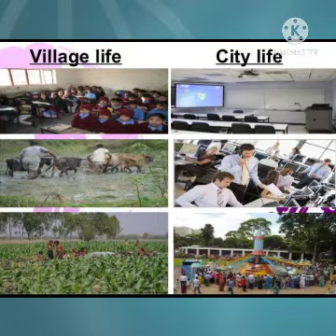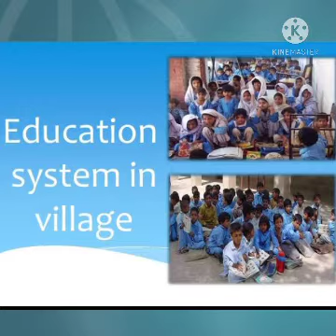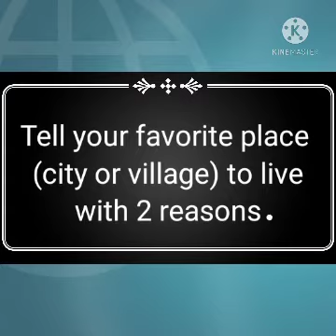G2 City and Village life